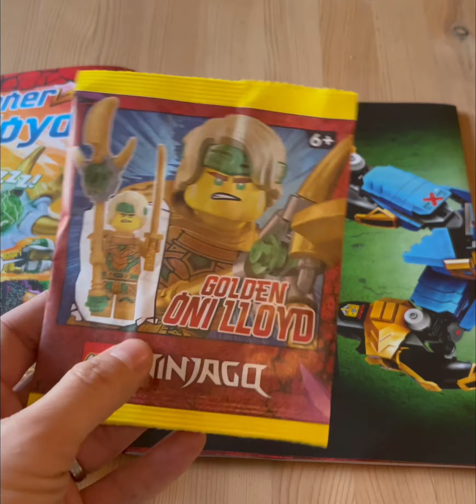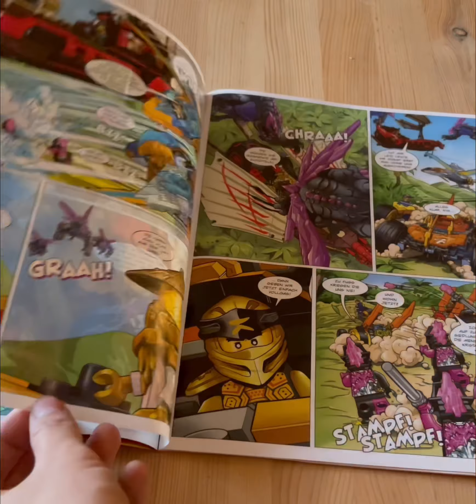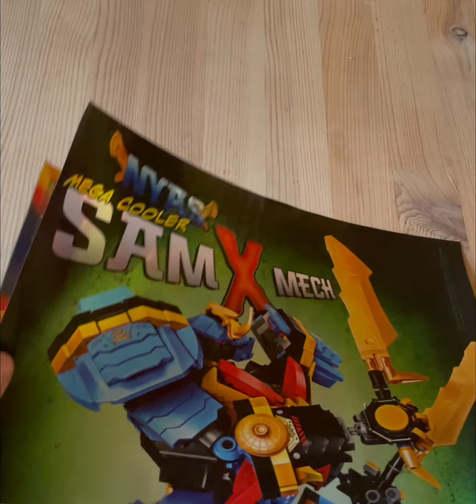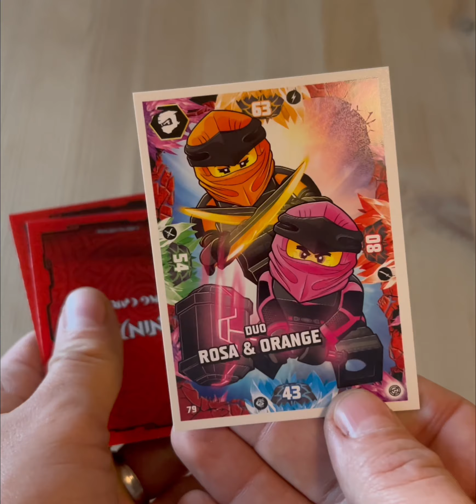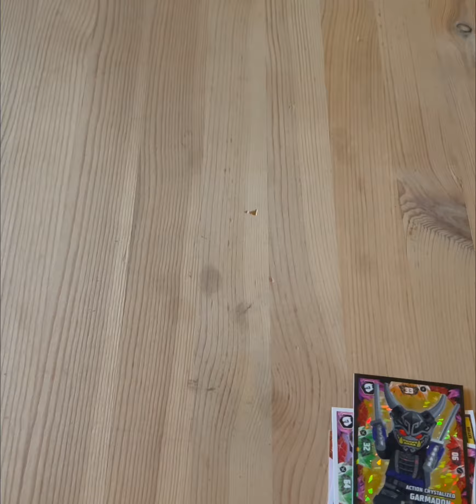Lego Ninjago Insider. Magazine 97 Lloyd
Willkommen bei der neuesten Ausgabe des Ninjago Magazins! In dieser Ausgabe dreht sich alles um die Ninjago-Welt und ihre Helden. Erfahre mehr über die verschiedenen Ninjago-Länder und ihre Kulturen, und lerne die Ninja-Charaktere besser kennen. Wir haben auch exklusive Interviews mit den Schöpfern von Ninjago und eine Menge Rätsel und Aktivitäten für dich. Und natürlich darf der Fan-Bereich nicht fehlen, in dem du deine eigene Ninjago-Kunst und -Geschichten teilen kannst. Hol dir jetzt dein Exemplar des Ninjago Magazins und tauche ein in die aufregende Welt von Ninjago!

Meine Wunschliste